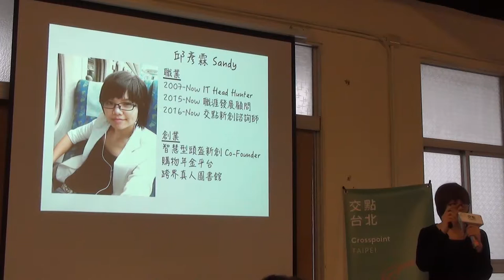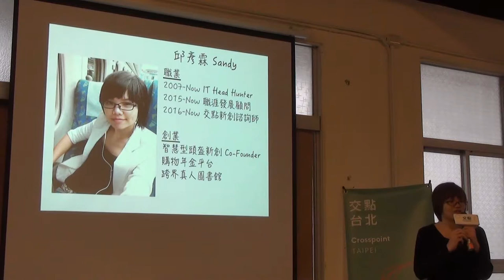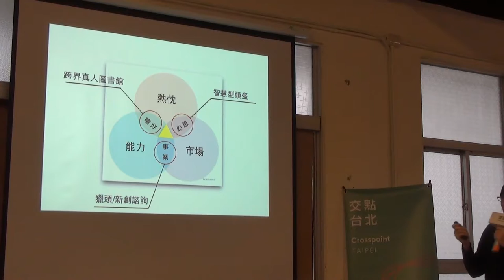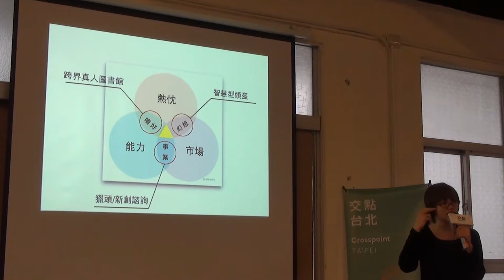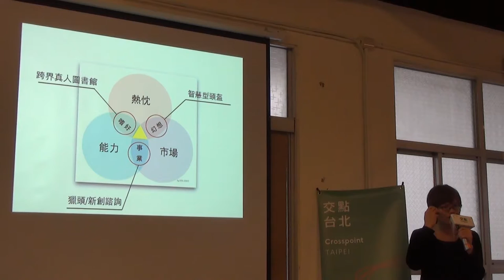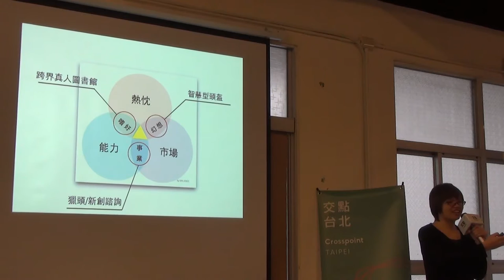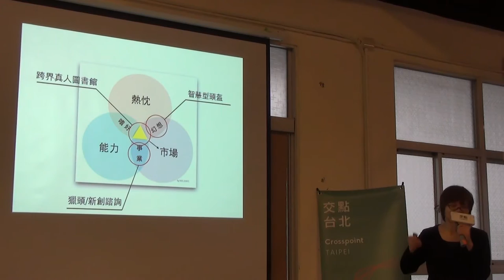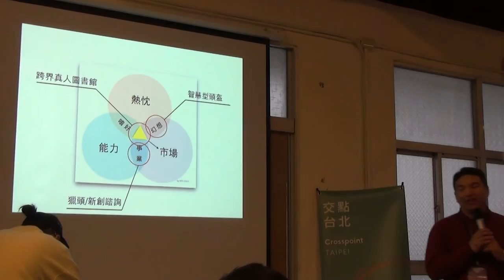交點台北 - 2017.1 - Sandy / 跨界真人圖書館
自身從Hunter一路走向創業，到開辦「跨界真人圖書館」的初衷與未來想像。

從2007年開始，見證了台灣科技業從興盛到衰弱的獵頭顧問。重視產業的趨勢更勝於職業的發展，喜歡與求職者們談生涯，而非職涯。2014年參加工研院百人Pitch Marathon創業競賽優勝，從此與新創圈結緣。曾為Alpha Camp講師，現於交點文化擔任新創諮詢師，同時也是跨界真人圖書館創辦人。
希望透過跨界、跨領域、跨年紀的交流，開拓視野、理解多元、集結共識、打開合作；讓每個人都有跨領域的態度與能力，一起創造新一代人才需要的軟實力與社交圈。

交點文化每個月定期舉辦聚會活動，
提供一個分享「夢想」「熱情」「工作」的天地，
不管你是學生、大老闆、上班族，這裡都是你的舞台！